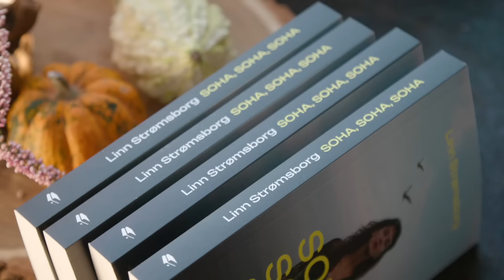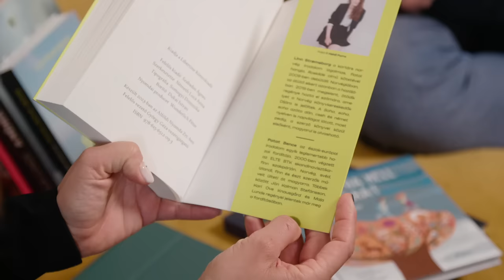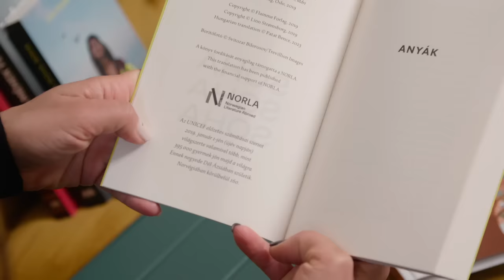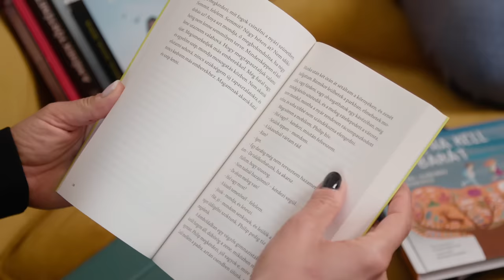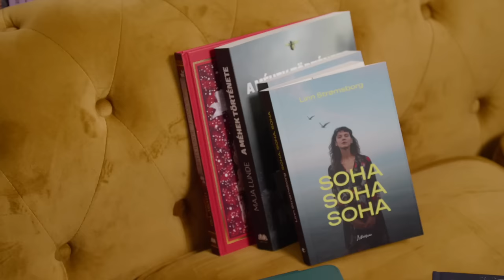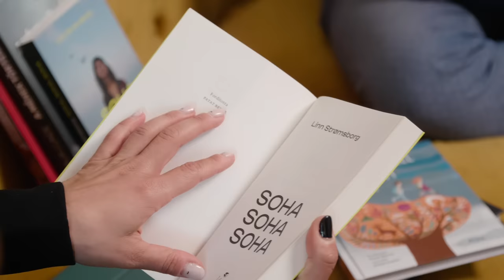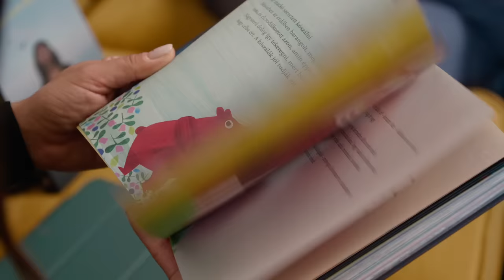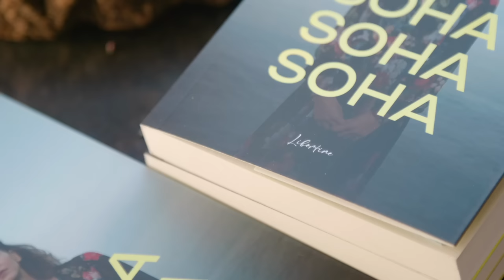Tíz nyelven beszél és fordít Patat Bence, a Soha, soha, soha fordítója - NIOK KÖNYVKLUB EXTRA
Az októberi NIOK közös könyvünk ismét a Libertine Könyvkiadó egy saját kiadványa, méghozzá a norvég Linn Strømsborg regénye, amellyel a fiatal, kortárs szerző egyúttal debütál is a magyar olvasóközönség előtt, hiszen ez az első munkája, amely megjelenik magyarul.

Olvasóként sokszor hajlamosak vagyunk figyelmen kívül hagyni a könyvek fordítóinak személyét, miközben óriási hálával tartozhatunk nekik, hogy az adott könyvet magyarul is olvashatjuk. Nagyon fontosnak tartom, hogy figyeljünk oda és figyeljünk fel a fordítókra is, hiszen rengeteg munkát fektetnek abba, hogy jó könyveket olvashassunk, és így olyan kötetek is a kezünkbe kerülhessenek, amiket egyébként nem ismernénk meg. Így volt ez a Soha, soha, soha című könyv kapcsán is, hiszen Patat Bence ajánlotta a figyelmembe, majd meg is kezdtük a közös munkát. Bence norvégról fordította a tudatos gyerektelenség témája köré épülő regényt, amit az eddigi visszajelzések alapján nagyon szerettek, ezért is nagyon nagy boldogság számomra, hogy mi adhattuk ki a Libertine Könyvkiadóval.

Bencével beszélgetek a mai NIOK könyvklub extrában, amelyben Linn Strømsborg regényéről, de Bence egyéb fordítói munkáiról, szakmai tapasztalatairól, az északi nyelvek érdekességéről és a fordítói munka szépségeiről is mesél.

FONTOS! Az októberi NIOK kibeszélő kivételesen nem a hónap utolsó vasárnapján, hanem az utolsó napján, azaz október 31-én, kedden kezdődik a Facebook-csoportban, este 20:30-kor.